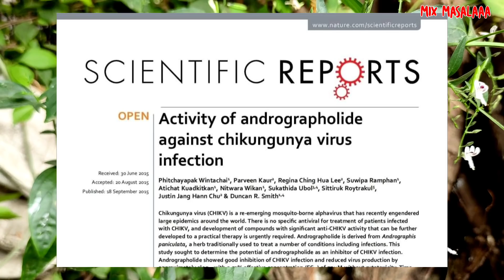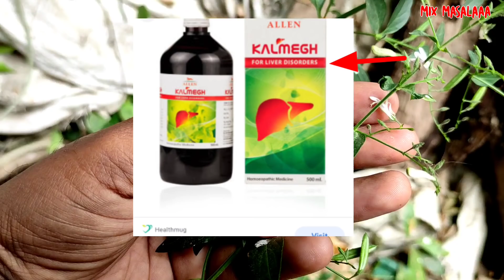તમારા લીવરને કાચ જેવું ચોખ્ખું કરી નાખશે || How to Cleanse Your Liver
[[[[[[[ more contact ]]]]]]]

[ મારા વીડિયોમાં ઉપયોગ થતા ગેજેટ ]

My બેસ્ટ માઇક
My બેસ્ટ માઇક
My best Tripod

તમારી રોજબરોજની ઘરવપરાશની બેસ્ટ આયુર્વેદિક પ્રોડ્કટ ખરીદો અને કેમિકલ વાળી હાનીકારક વસ્તુથી બચો.

બેસ્ટ શેમ્પુ(1)
બેસ્ટ શેમ્પુ(2)
બેસ્ટ શેમ્પુ(૩)
બેસ્ટ ન્હાવાનો સાબુ(1)
બેસ્ટ ન્હાવાનો સાબુ(2)
બેસ્ટ ન્હાવાનો સાબુ(૩)
બેસ્ટ ટૂથપેસ્ટ(1)
બેસ્ટ ટૂથપેસ્ટ(2)
બેસ્ટ ફ્રેશવોશ(1)
બેસ્ટ ફ્રેશવોશ(2)
બેસ્ટ ફ્રેશવોશ(૩)
બેસ્ટ હેઇર ઓઈલ (1)
બેસ્ટ હેઇર ઓઈલ (2)
બેસ્ટ હેઇર ઓઈલ (3)
Moisturiser (1)
Moisturiser (2)
Moisturiser (3)
બેસ્ટ રાંધવાનું તેલ (1)
બેસ્ટ રાંધવાનું તેલ (2)
બેસ્ટ રાંધવાનું તેલ (3)
બેસ્ટ ઓર્ગનીક ઘી (1)
બેસ્ટ ઓર્ગનીક ઘી (2)
બેસ્ટ ઓર્ગનીક ઘી (3)
બાળકો માટેના બેસ્ટ બિસ્કીટ (1)
બાળકો માટેના બેસ્ટ બિસ્કીટ (2)

આયુર્વેદની બેસ્ટ પ્રોડક્ટ અને તમારા શરીરને ઉપયોગી વસ્તુઓ ખરીદવા નીચે  લિંક આપેલ છે.👌

👉 ઓર્ગેનિક હળદર
👉 ઓર્ગેનિક મેથી દાણા
👉ઓર્ગેનિક સેમી બ્રાઉન રાઇસ
👉 સેંધા નમક (rock salt)
👉 ઓર્ગેનિક જીરા
👉નેચરલ ગરમ મસાલા
👉 ઓર્ગેનિક મિક્સ અનાજનો લોટ
👉ઓર્ગેનિક ચણાનો લોટ
👉 ઓર્ગેનિક મિક્સ દાળ(કઠોળ)
👉ઓર્ગેનિક મગ
👉પિત્તળ ની બેસ્ટ કડાઇ
👉 માટી ની હાંડી

બેસ્ટ પાણીની બોટલ
તાંબાનો જગ
બેસ્ટ કાલા નમક
બેસ્ટ મધ